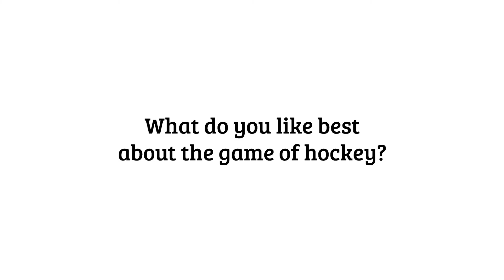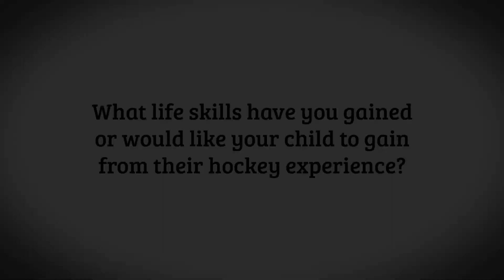Sharing What Hockey Means To You - Part 1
"Sharing What Hockey Means To You!" - In this Speaker Corner episode we asked members of the hockey community ...

1) What do you like best about the game of hockey?
2) What life skills have you gained or would like your child to gain from their hockey experience?

Members of the Hockey Calgary community

Hockey Calgary

The Calgary Inferno - CWHL

Visit us at HockeyXtra.com